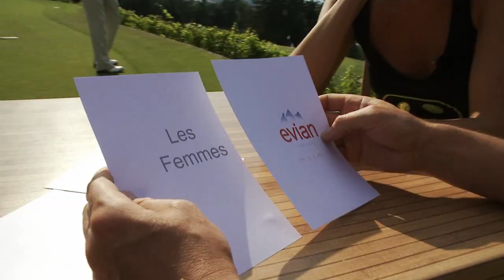41 hugh Grant Evian Moment.wmv